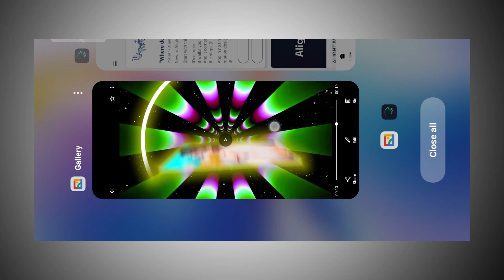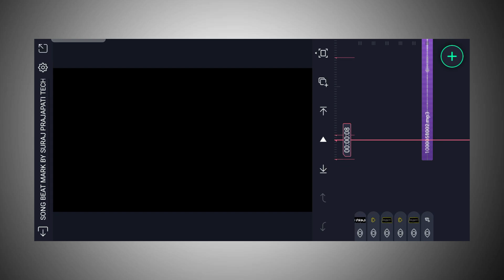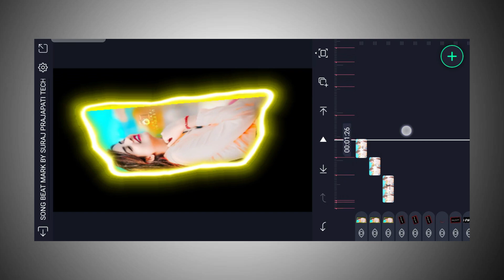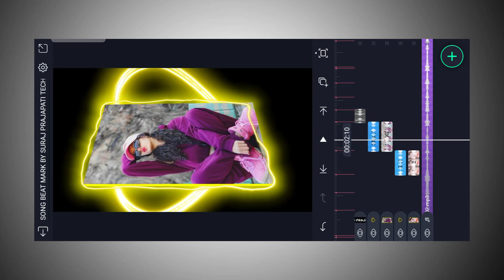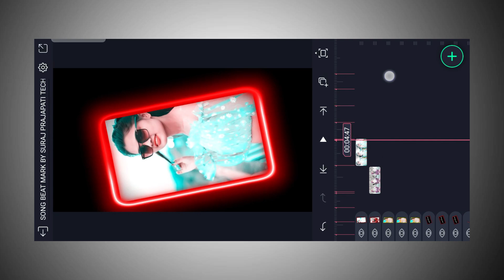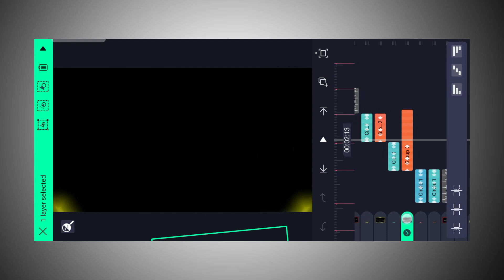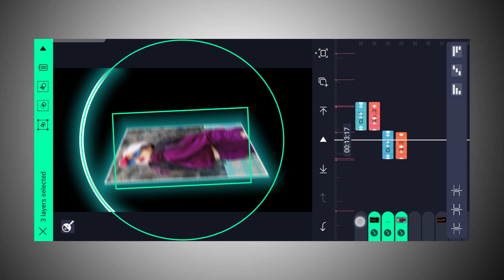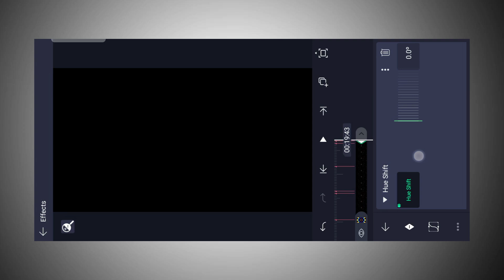Rab Kare Tujhko Bhi Pyar Ho Jaye Trending Hindi Dj Status Editing Alight Motion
Rab Kare Tujhako Bhi Pyar Ho Jaye Trending Dj Status Video Editing |Alight Motion New Effect Editing

_______________ ❤️ Love You ❤️_________________

_______________ ❤️ Love You ❤️_________________

_______________ ❤️ Love You ❤️_________________

AAJAO!

_______________ ❤️ Love You ❤️_________________

🔰 Your Queries -

status editing

4k utra hd full screen status video editing

Pictures : Pintrest